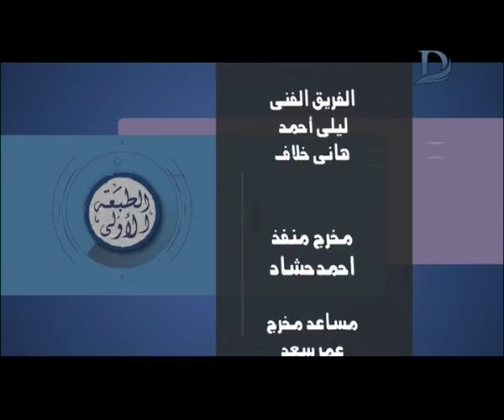برنامج الطبعة الاولى مع احمد المسلماني حلقة 27-08-2017 الحلقة كاملة